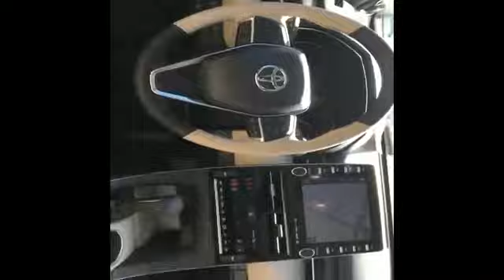Used 2019 Toyota Avalon Limited Live Video Columbia, Nashville, Cool Springs, Murfreesboro, Franklin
2019 Toyota Avalon Limited 4T1BZ1FB8KU032473 Video

This 2019 Toyota Avalon Limited 4T1BZ1FB8KU032473 is full of phenomenal features such as: